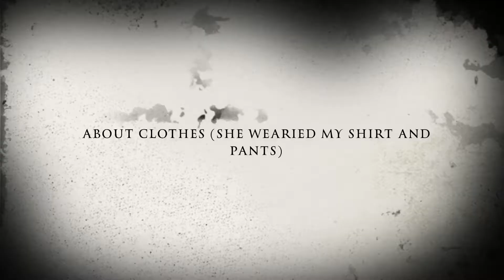The Horrible Fight